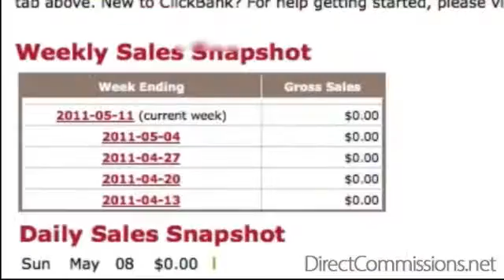How to generate income online rapid and complimentary exactly what easy no frauds